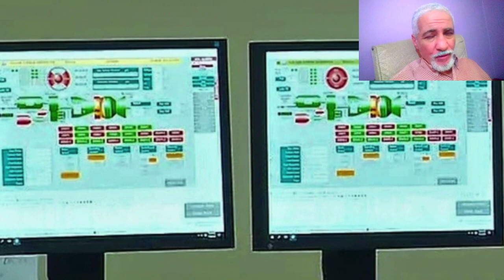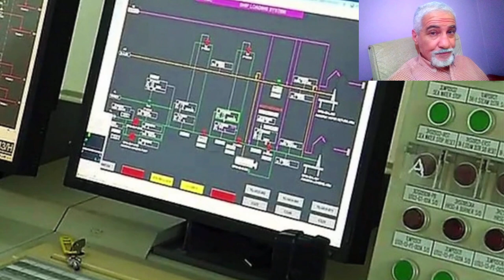😱لتعزيز الأمن الغذائي في الجزائر 😱تابعوا إفتتاح أكبر مصنع في إفريقيا لأنتاج المخصبات الزراعية